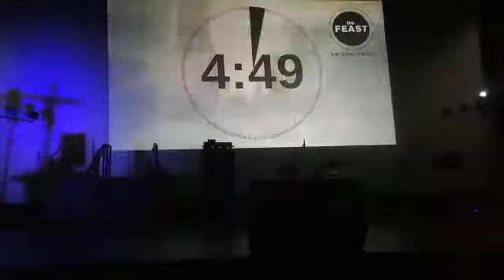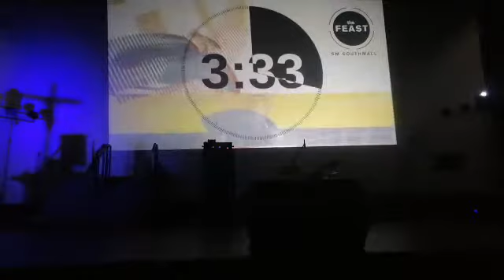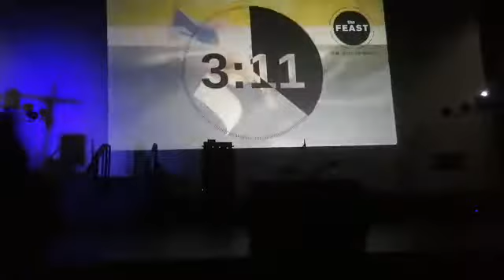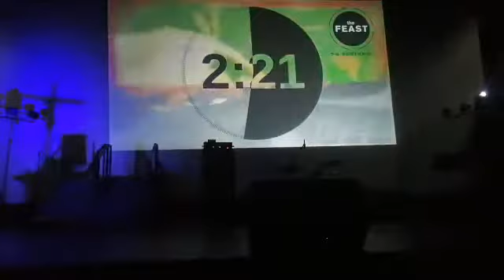BURN - Talk 3 (2/2)